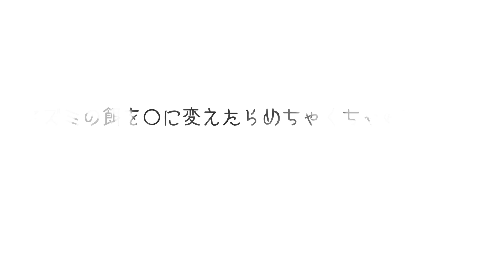【大歓喜】ネズミの餌を○に変えたらめちゃくちゃ好評だった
オリジナルグッズはコチラから